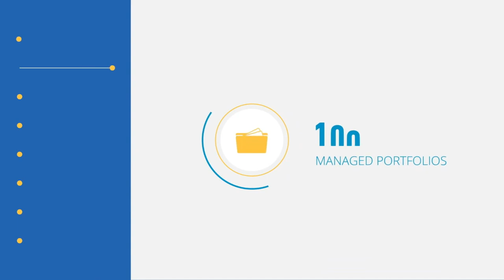#150 Jade Eley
From Triple J to the SoA. Jade Eley talks Ray through his journey from humble beginnings of balancing AMP Horizons with band practice (I Know Leopard). Now MD for Plan 4 Financial Solutions, Jade discusses how he has successfully transitioned the business and client relationships from his father.